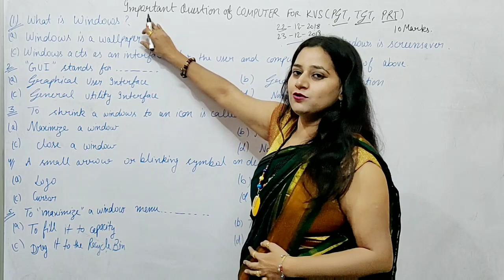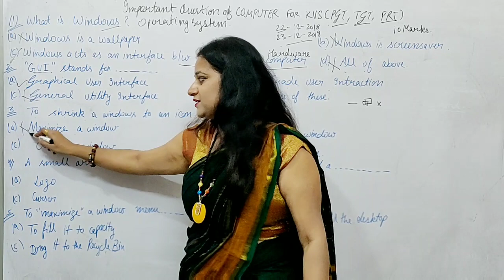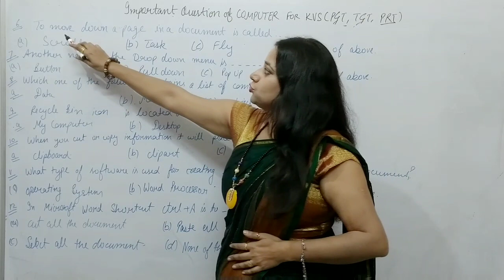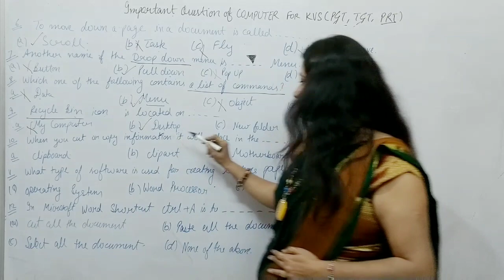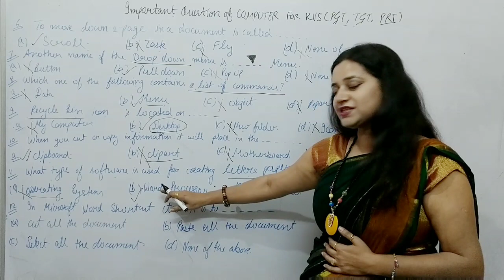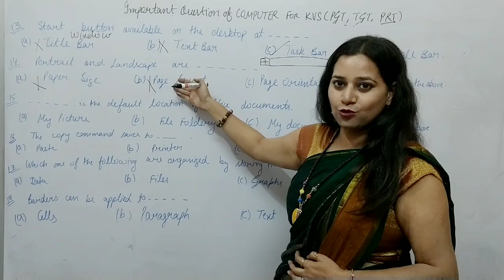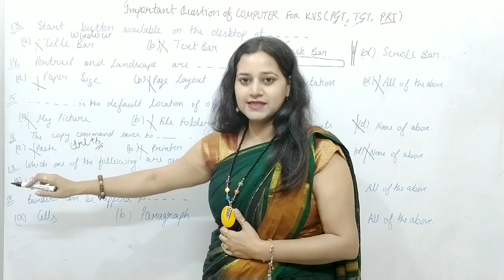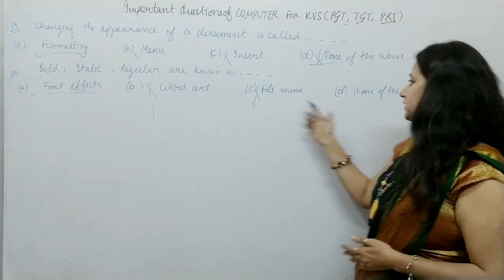Most Expected Questions of Computer Literacy For UGC NET/JRF Paper-1 & RRB NTPC|Gyan Shree Tutorial.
In this video Shaveta Arora(Gyan Shree Educational Tutorial) Solves  Some Important Questions of : Computer Literacy for RRB NTPC EXAMINATION ,  in an easy and interesting manner.This video will be very helpful for RRB NTPC  aspirants appearing in RRB NTPC examination.

Thanks

gyanshreeeducationaltutorial